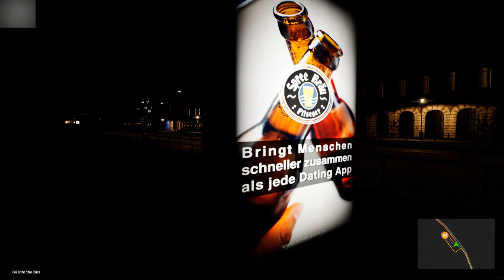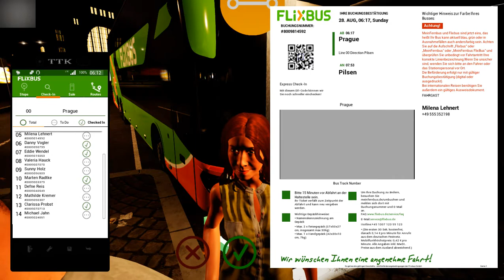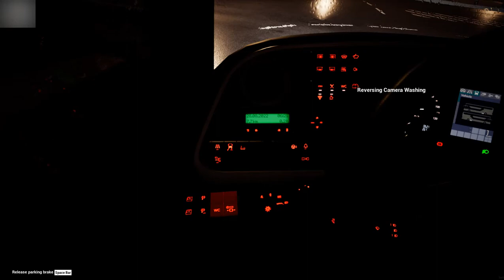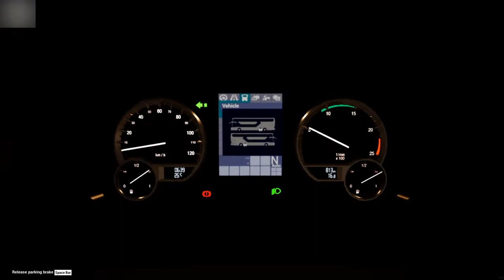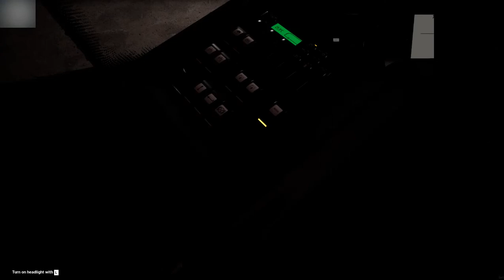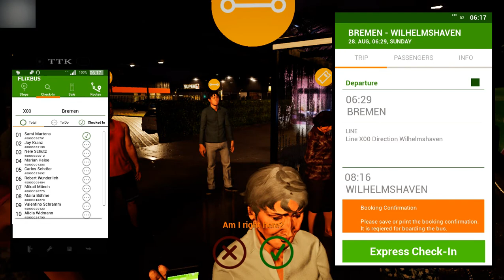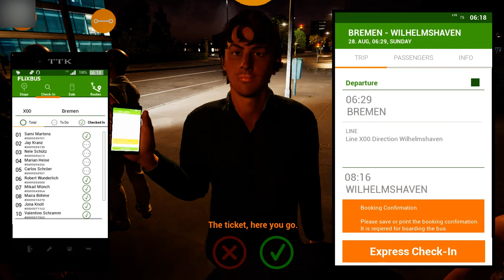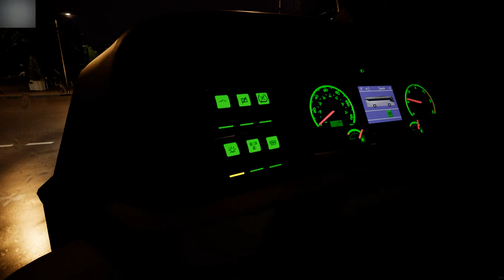Fernbus Simulator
This DLC brings the whole range of the VDL Futura FHD2 - six variations from the most compact to the largest, two axles or three axles - to your fleet. With the official license from VDL, we were able to develop this digital version of the Futura FHD2 in authentic detail, and not just visually but also acoustic and technically functional to the original real-world vehicle.

The manufacturer from Eindhoven, Netherlands, has focused on comfort, safety and efficiency. The FHD2 range is the company's specialist for luxury journeys. From day trips to multi-day trips abroad. The modular and lightweight designs allow for a wide variety of constructions which excels in economic profitability.